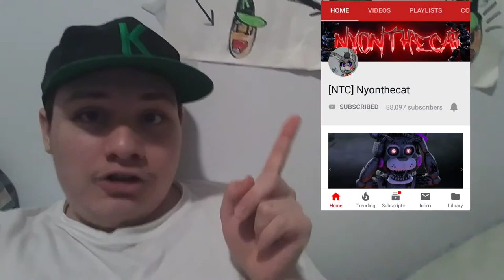The Sonic Movie Trailer but I (along with several others) fixed it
The Sonic Movie Trailer, while it is trash, is owned by Paramount pictures and is under fair use use of the copyright law act of 1976, thus subject to criticism, parodies, and non profit entertainment of others. The same goes for "Live and Learn" by Crush 40